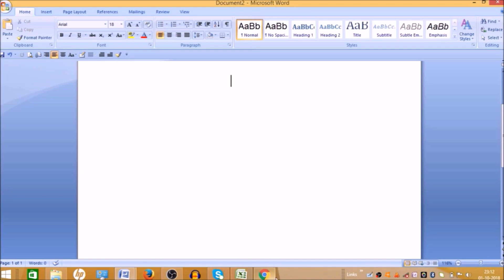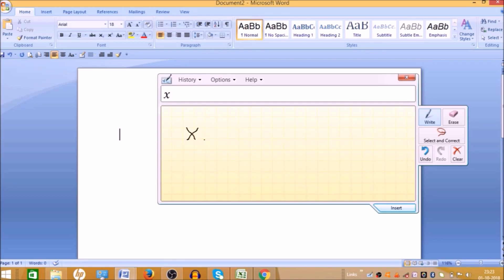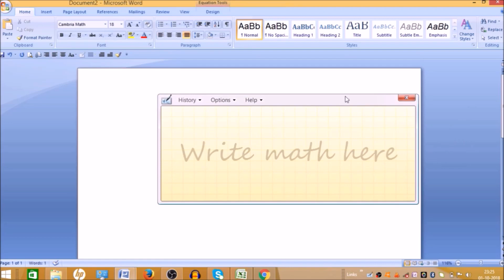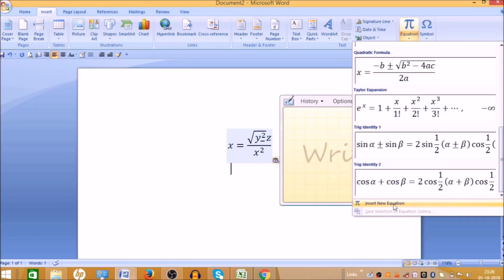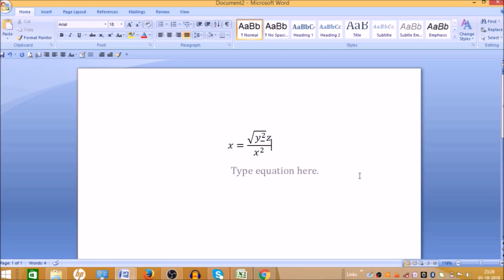How to write math equations in word in hindi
how to use math input panel windows, how to write math equations in word in hindi, how to use math input panel,

Keep watching.
Keep learning.